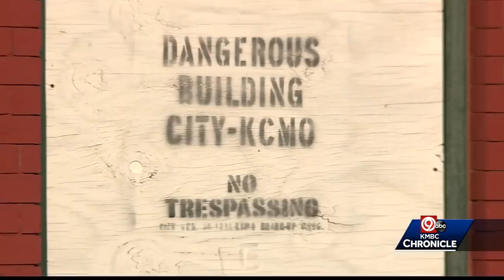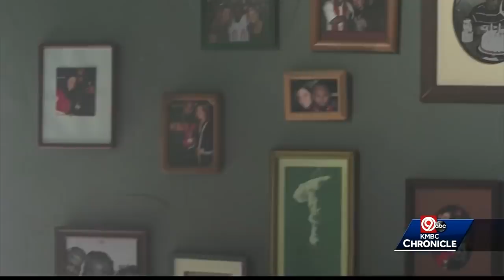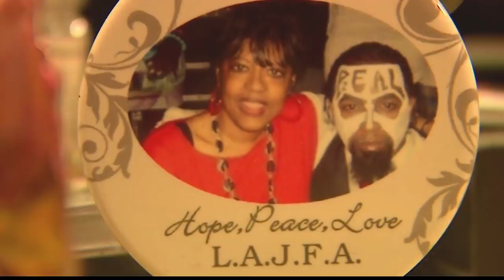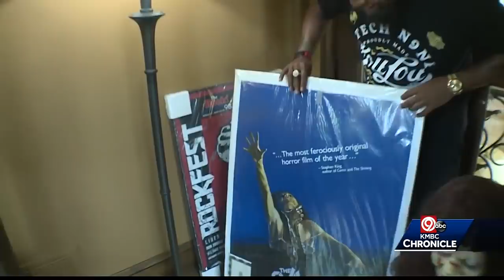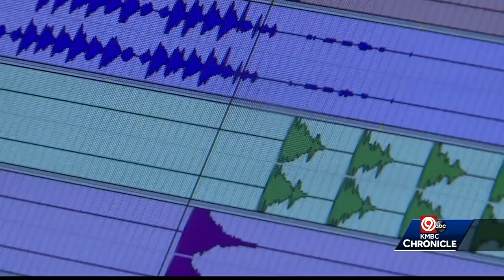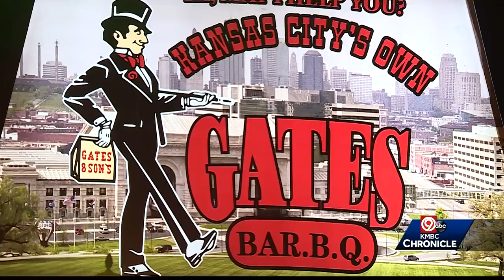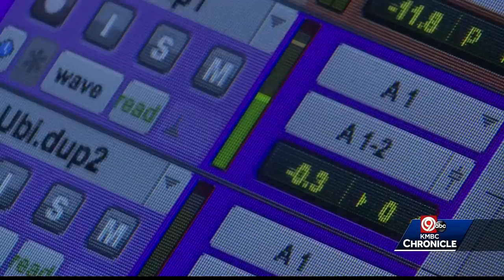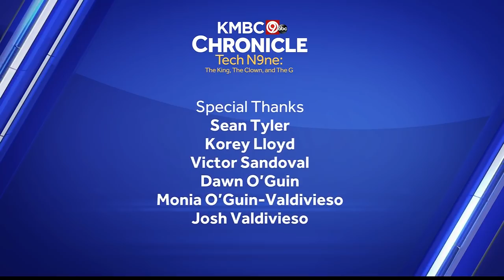KMBC Chronicle - Tech N9ne: The King, The Clown, and The G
**NOTE: Program will dip to black then start again in approximately 5 seconds for commercial breaks.

As a little boy caught in the crossfire of violence, drugs and chaos in one of Kansas City’s most dangerous neighborhoods, Aaron Yates has had a long road to stardom.

We now know him as Tech N9ne – the most successful independent rap artist in the world.

For Tech, Kansas City is part of his very core. It has helped to shape who he is today.

“This is where I’m most comfortable – Kansas City,” he said. “When I’m gone for a long time on tour or whatever, I get back and it’s -- Aww man, it feels good to see the skyline coming from the airport.”

His music label, Strange Music, is located right here in the Kansas City area, and it’s where he still lives today.

Watch as we take a trip back through Tech's childhood, into his life today, and show you why he says he will always call Kansas City home.